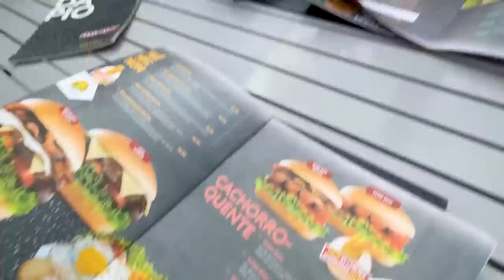Finalmente Eu E A Anna Júlia Tivemos Nosso Primeiro Encontro! 😍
/ vitorgabrielyoutuber   e ative as notificações para não perder nenhum vídeo clicando no sininho!